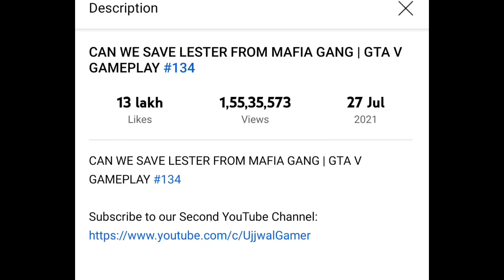AAJ FIR SE GTA 5 VIDEO NAHI AAYEGII | TECHNO GAMERZ | GTA 5 NEW VIDEO | UJJWAL GAMING